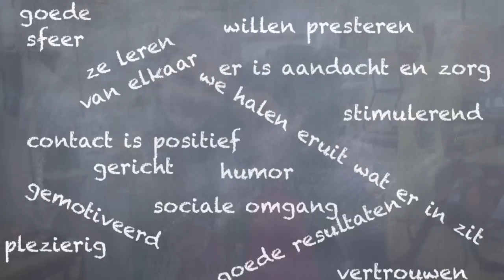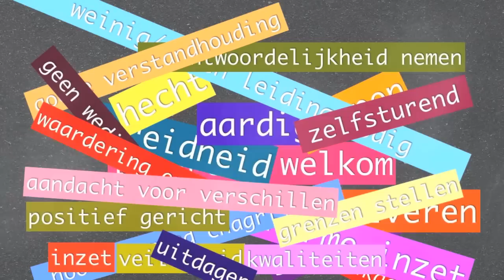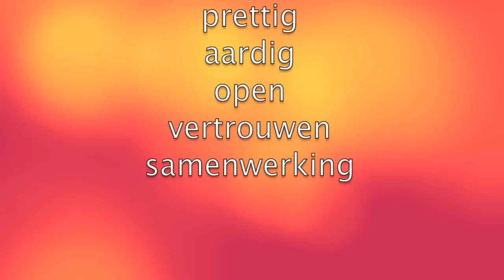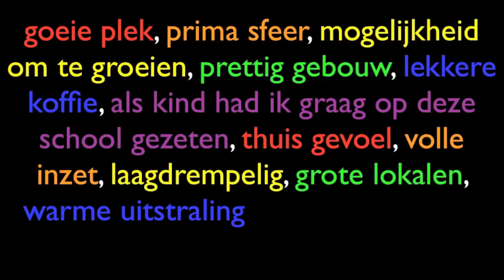Juliana van Stolbergschool Castricum